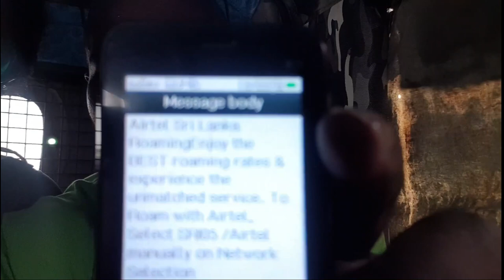Rameshwaram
Ramanathaswamy Temple (Irāmanātasvāmi Kōyil) is a Hindu temple dedicated to the god Shiva located on Rameswaram island in the state of Tamil Nadu, India. It is also one of the twelve Jyotirlinga temples. It is one of the 274 Paadal Petra Sthalams, where the three of the most revered Nayanars (Saivite saints), Appar, Sundarar and Tirugnana Sambandar, have glorified the temple with their songs. The temple was expanded during the 12th century by Pandya Dynasty, and its principal shrines sanctum were renovated by Jeyaveera Cinkaiariyan and his successor Gunaveera Cinkaiariyan of the Jaffna kingdom. The temple has the longest corridor among all Hindu temples in India. The temple is located in Rameswaram considered a holy pilgrimage site for Shaivites, Vaishnavites and Smarthas. The presiding deity, the Lingam of Ramanathaswamy (Shiva), is believed to have been established and worshiped by Rama